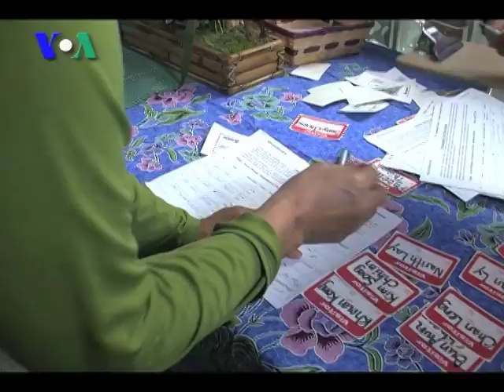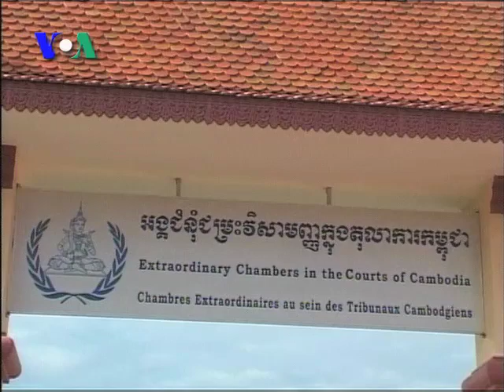'Art As Witness' Aims to Heal Khmer Rouge Survivors' Trauma (Cambodia news in Khmer)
This is the third 'Art As Witness' event. These events were organized by Dr. Leakhena Nou, executive director of ASRIC (Applied Social Research Institute of Cambodia) and the Cambodian Family Inc, choosing arts such as painting, drawing, singing and dancing to heal these survivors of Khmer Rouge regime.
VOA Khmer's Cheang Sophinarath reports from Santa Ana, California.